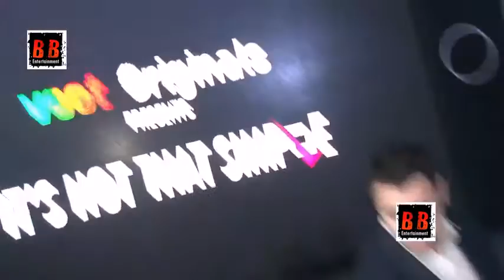Special Screening Of Swara Bhaskar's Brand New Web Show Its Not That Simple